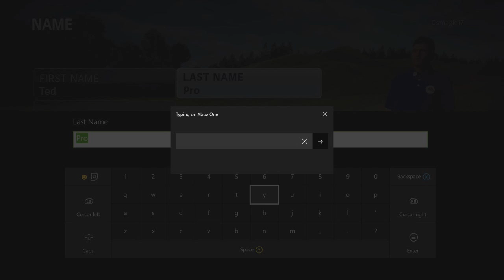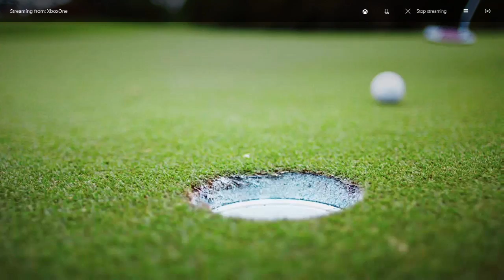Ted Storm The Next Golf Prodigy - Rory McIlRoy PGA Tour Career Mode Episode 1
Ted Storm has been a golf prodigy since the age of 2, and now he sets out to earn his PGA Tour Card!